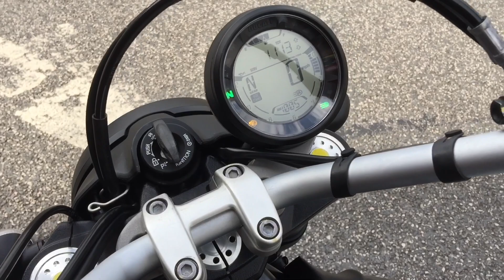Ducati Scrambler Icon